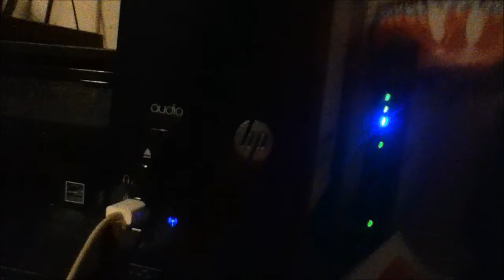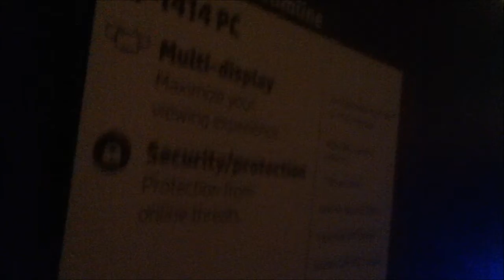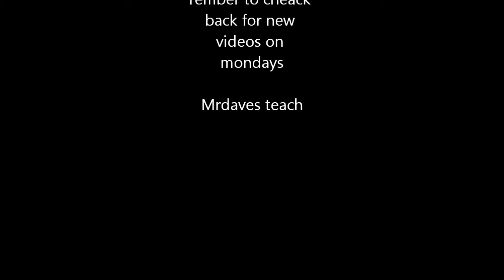hp comerter review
a review on the new hp pailion with windows8 and beats autio